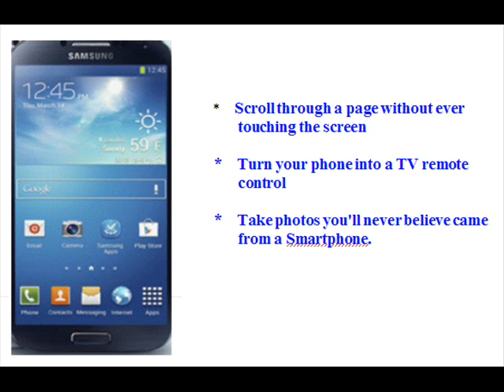Introducing Samsung's Galaxy S4 Pre Order Now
Pre Order now.  The Samsung Galaxy S4 will be going on sale as of April 16, 2013.  By clicking on this link you will be in a better position to purchase the Samsung S4.
There are so many features to this Smartphone I feel sure you are gonna love it; and more to the point, it will be able to serve you for many years to come.
This is the new Samsung Flagship Smartphone with eye tracking extras.  This is more than just a Smartphone wrapped in a pretty exterior.  True, it does feature your choice of a Black Mist or White Frost exterior, but let's take a look inside as well for the real goings on.
This Samsung Galaxy S4 has the latest engine available - the Android 4.2.2 Jelly Bean (how sweet that is!).  And then there is the matter of a 2 Mega pixel camera, Samsung Smart Scroll and Smart Pause, plus Air Gesture and Air View.

And the list of features just goes on and on and on.  Look, here's the deal in a nutshell:
if you are looking to buy into or replace your present phone, do it right and go for the long haul - get your hands on the Samsung Galaxy S4.  And the BEST WAY is to Preorder it now, today, before you are just another body in a line waiting at the door.
And you can do that by clicking on this